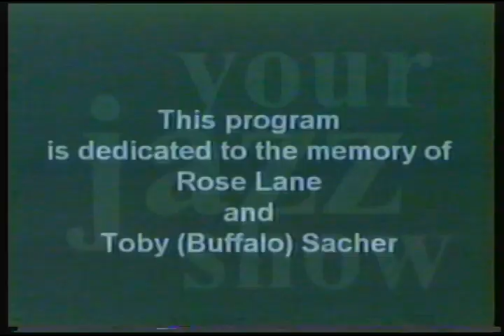Francesca Nemko on Your Jazz Show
The San Luis Obispo County Jazz Federation presented jazz poet Francesco Nemko accompanied by Aaron Wolff, Gary Drysdale, Ken Hustad and Darrell Voss at Unity Church in SLO.